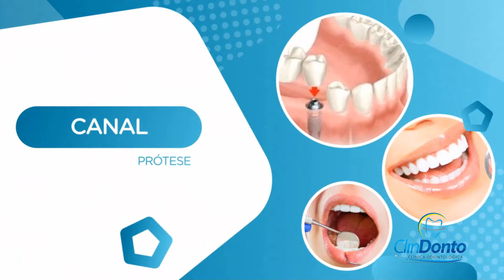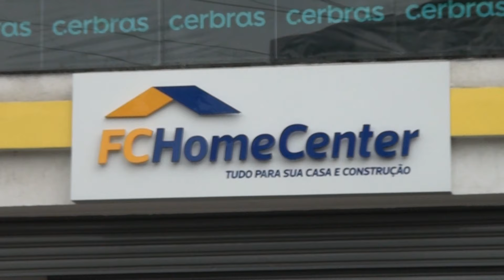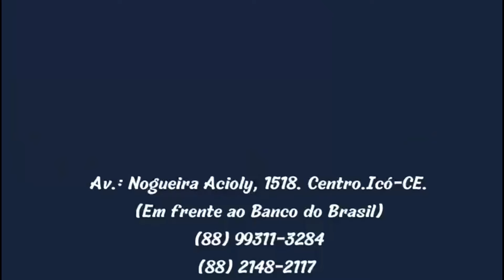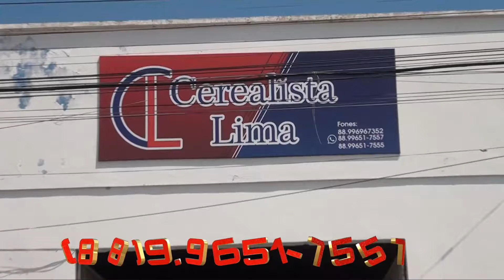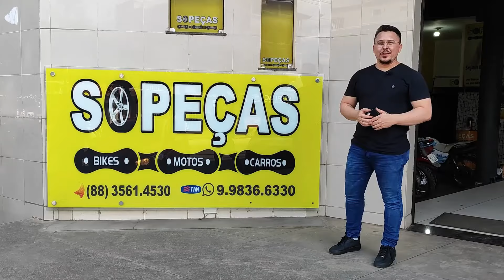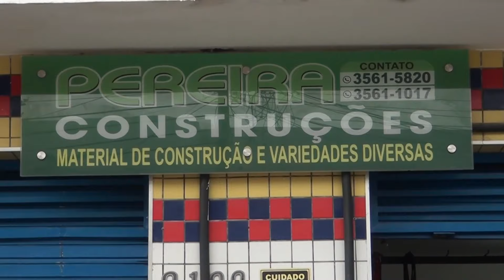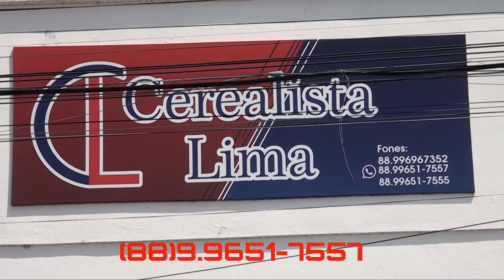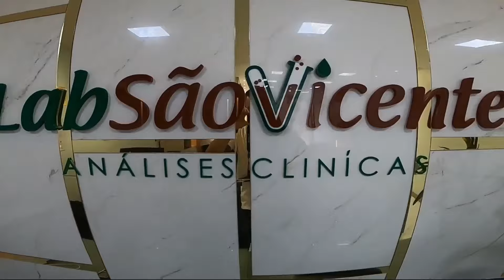PROGRAMA ALGO MAIS - 07/03/24 - CONVIDADA MARCONNIZA BRASIL